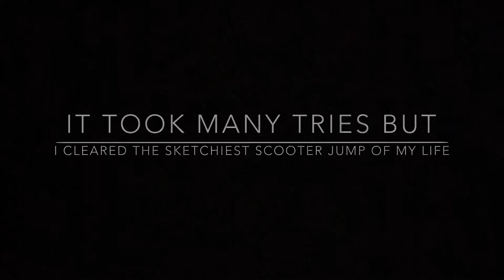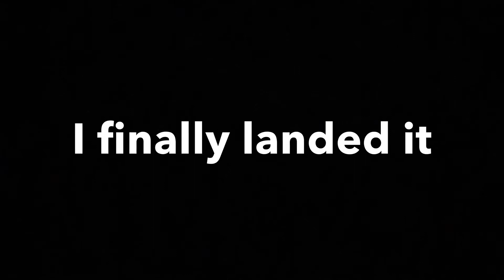Sketchiest scooter jump of my life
I finally cleared it!!!